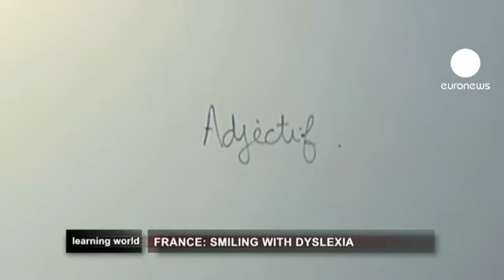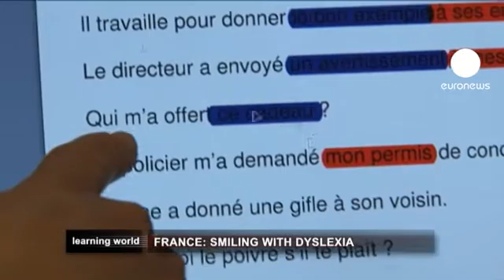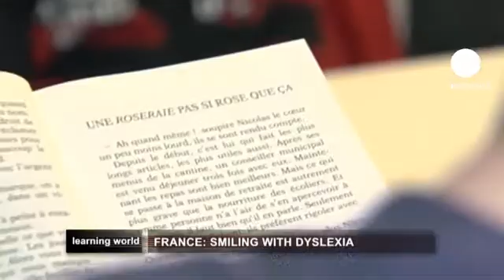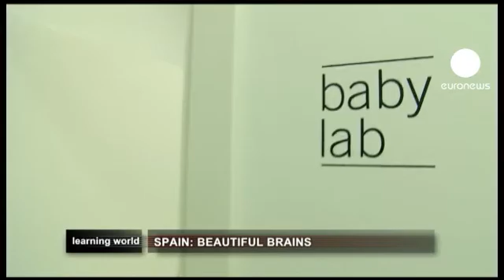euronews learning world - Cognition recognition in the learning process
Building better minds is part of the aim of education and cognitive science can help.

In this edition of Learning World we visit a specialist school in Paris to see how it can be useful particularly for people with learning disabilities.

In Spain, we visit a centre which is using the latest scientific techniques to understand how the brain works when reading, counting or learning a language.

And we hear from Paul Kelley, who raised more than a few eyebrows when he was a headteacher in north east England with unconventional 'spaced-learning' methods.